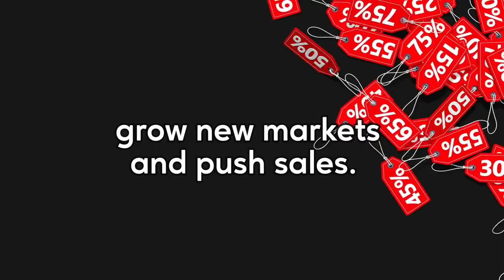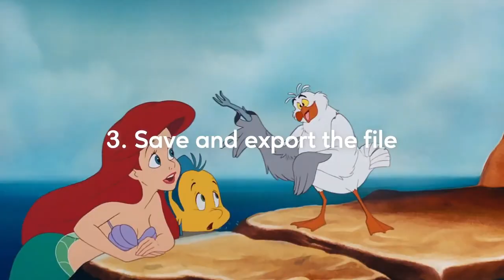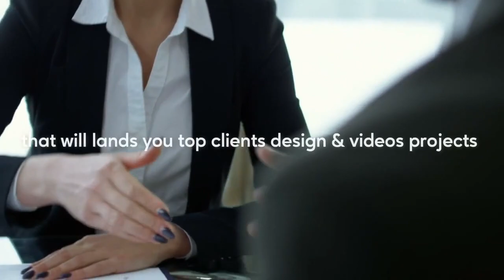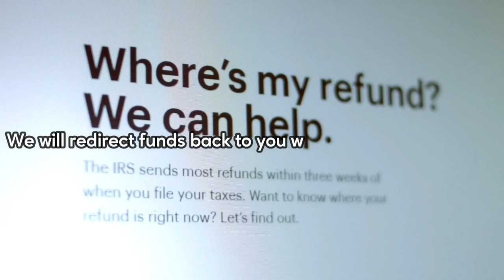PixioGraphics Review + (Bonus Worth $997)